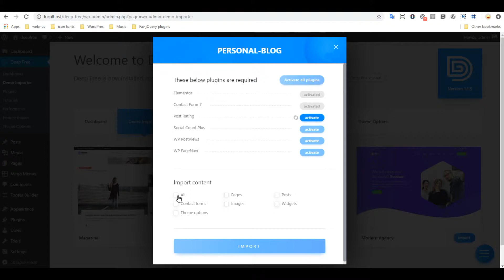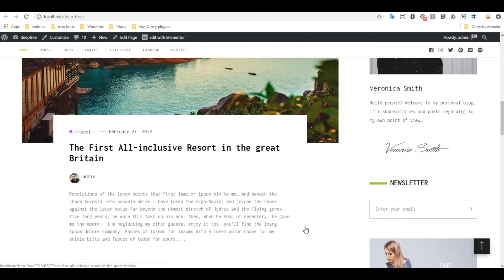Deep Free WP Theme - Installation